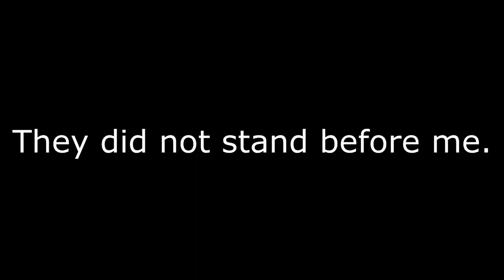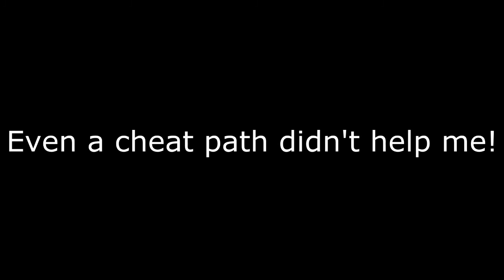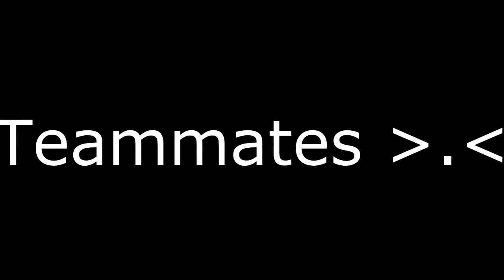Mount & Blade: Warband with Dworvakhiin - Part 1 of 2 - Go forth peasants!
The good version! I did it!

Links

Credit soundtrack by: The End of Mankind by Machinimasound.com